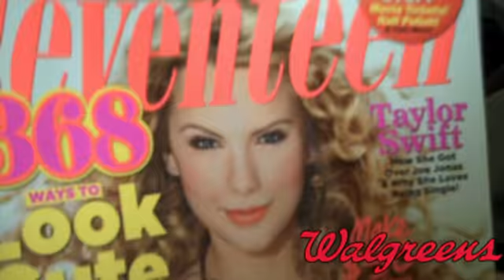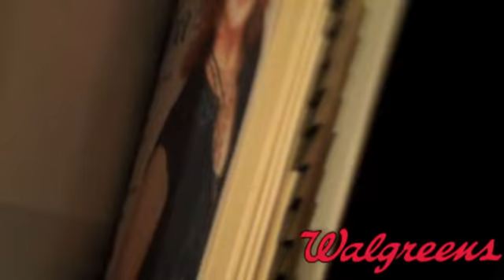All Access Week 95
This week, we head out to Las Vegas with Trish Biondo and the ACM's